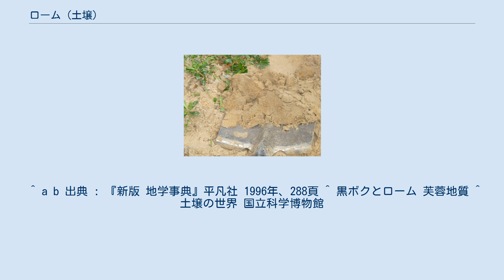ローム (土壌)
ローム ローム（英: loam、独: Lehm）とは土壌区分の一つ。
粘性質の高い土壌であり、シルトおよび粘土の含有割合が25% - 40%程度のものを指す。
ロームで構成された地層をローム層という。
日本では火山起源の関東ロームが著名だが、ローム定義は、土壌中の粒径組成比率のみであり、火山起源物質であるかどうかは関係ない。
 関東ロームは、関東地方西縁の富士山・箱根山・愛鷹山などの諸火山、北縁の浅間山・榛名山・赤城山・男体山などの諸火山から関東平野に降下した更新世中期以降の火山砕屑物やその風成二次堆積物の総称である。
1881年にダーフィト・ブラウンスが成因不明のまま命名した。
 火山灰や風成二次堆積物が堆積した場所が湿潤環境だと、その上に植物が生い茂り、腐植土層がたまって黒色となり、これは黒ボク土と呼ばれる。
最終氷期以降は気候が湿潤であるため、火山灰がロームにならずに黒ボク土になっている。
特に台地ではロームが積もっても川に流されることが無かったため、関東地方の台地の地層は、何メートルも積もったローム層の最上段に黒ボクが堆積しているものが典型的である。
武蔵野台地は特に典型的な関東の地層を示す。
 ローム層と黒ボク土は、ともに火山灰からなる土壌であるが、酸化した鉄分を含むために赤いローム層に対し、黒ボク土は有機物を含んでおり、黒い色をしているのが大きな違いである。
そのため、「赤土」と呼ばれるローム層に対し、黒ボク土は「黒土」と呼ばれる。
また、黒ボク土はローム層よりもできた時代が新しいため、土の粒子が粘土化しておらず、土がボクボクした感触となっている。
 ^ a b 出典 : 『新版 地学事典』平凡社 1996年、288頁 ^ 黒ボクとローム 芙蓉地質 ^ 土壌の世界 国立科学博物館